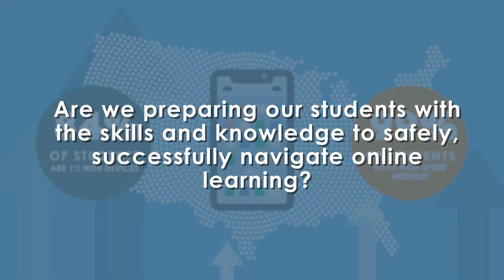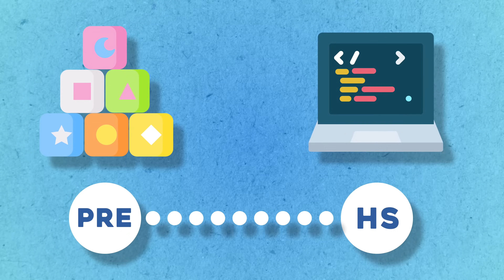Who is Learning.com?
Our comprehensive K-12 Digital Literacy and Computer Science curriculum helps prepare students for success in a digital world. The award-winning, customizable solution helps empower every student with digital literacy, problem-solving and programming skills.